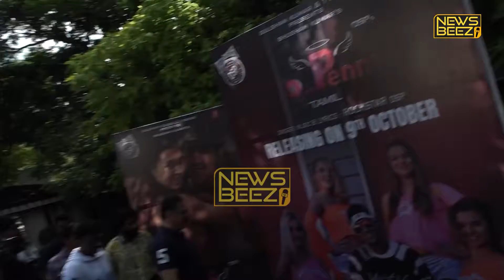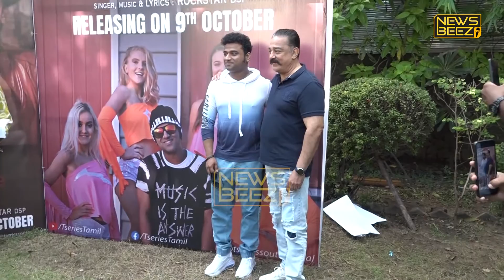Bigg Boss, Kamal Haasan Mass Entry at DSP 's O Penne Album launch, Bigg Boss Tamil Season 6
Welcome to the News Beez!